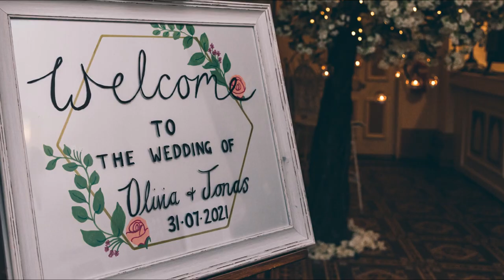Pretty Summer Rosehill House Hotel Wedding Photography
Olivia and Jonas Brown's pretty summer Rosehill House Hotel wedding.

Oliva and Jonas chose Rosehill as they have a special affinity with the area. The hotel is very pretty and features lots of period designs inside. I absolutely love it.

I know I say this with most sneak peeks but the day was full of genuine laughter and fun. Fabulous all day, even with the very odd sprinkling of rain.

Special thanks go to the below for contributing to such a perfect day.
Emma and her team at Rosehill House Hotel
Stunning flowers: Kathleens Florists
Olivia's stunning dress: The Bridal Lounge of Accrington
Fab suits: Bridgewater Menswear
Sparkling hair and makeup: Amanda Simpson - The Art of Beauty
The amazing 3 tier cake: Bella's Bakes
Getting the night off to a bang was Stuart Holt